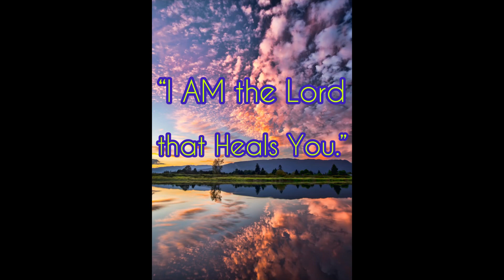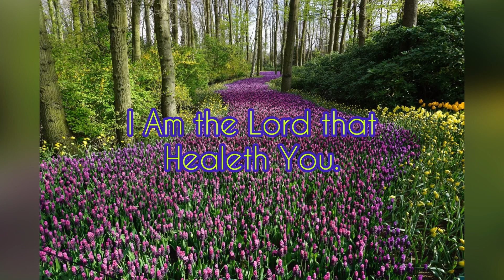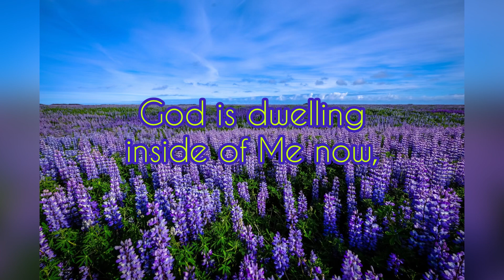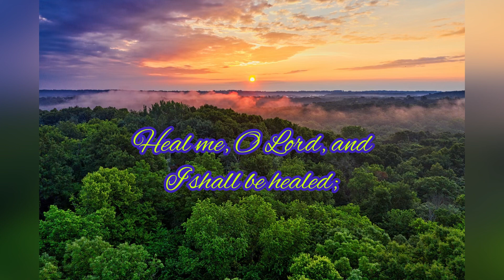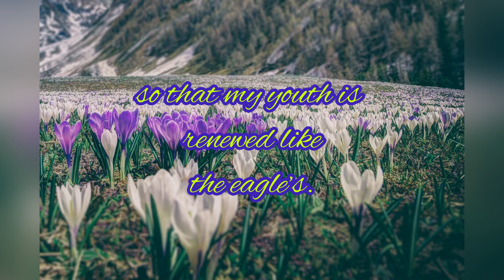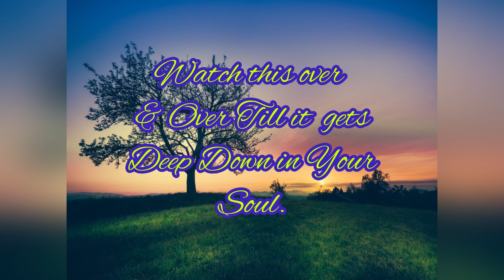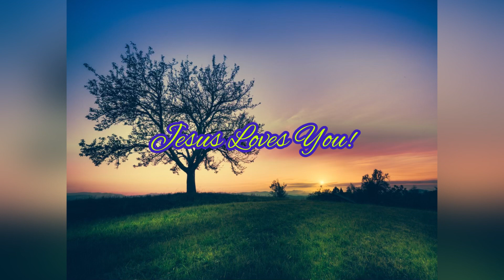March 27, 2024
40 Day Affirmation Prayer for the Sick
Powerful Prayer to be said for 40 Days.
There is Power in the Word of God.
Say this Prayer and Believe for your Healing.

For my Powerful Prayer You can go to
PowerfulPrayers4EndTimes.com